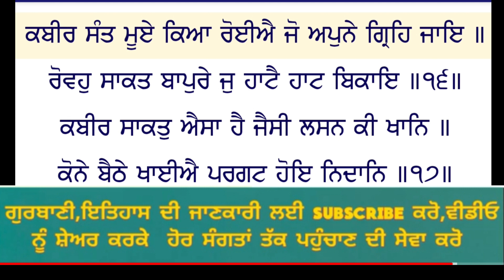ਸੰਤ ਦੀ ਮੌਤ ਤੇ ਕਿਉਂ ਨਹੀਂ ਰੋਣਾ ਚਾਹੀਦਾ, ਕੀ ਕਾਰਣ ਅਸਲ ਵਿਚ? ਕਥਾ ਸਲੋਕ ਭਗਤ ਕਬੀਰ16,17/Sukhveer Singh Chaina